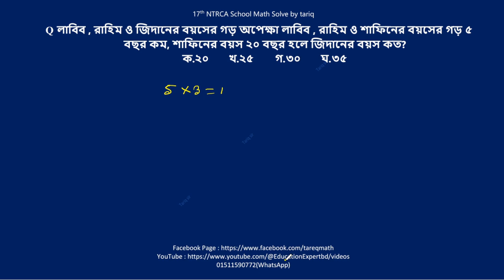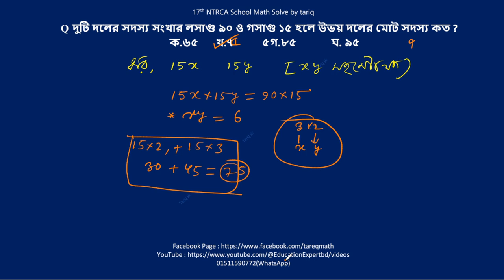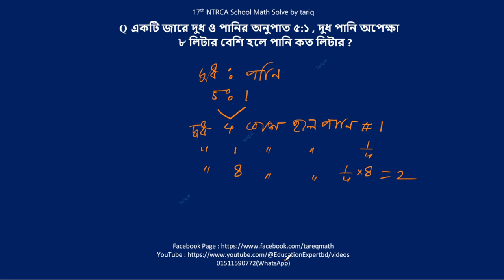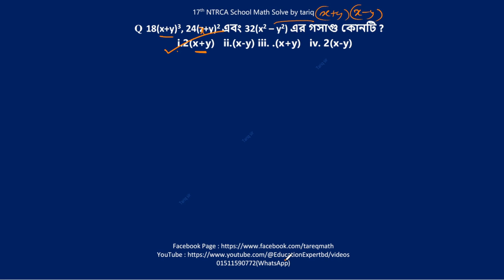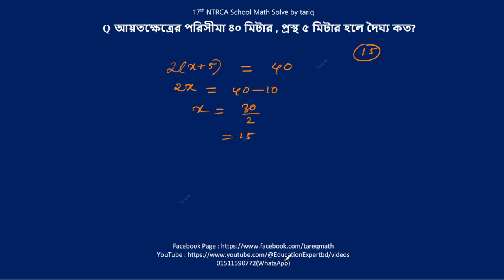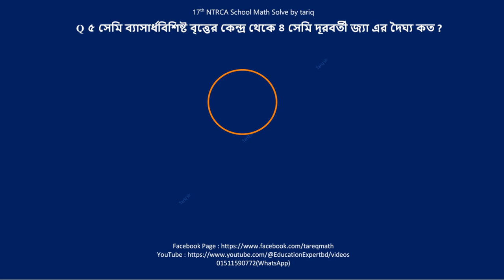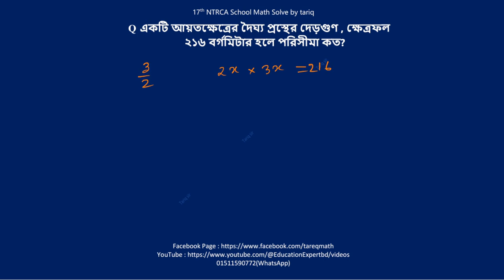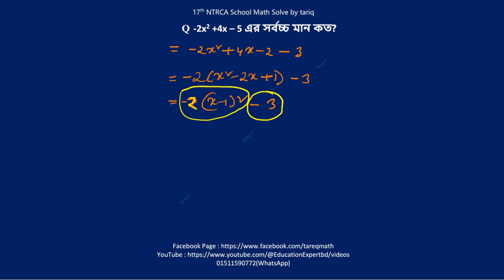18th NTRCA School Math Solution, bcs math, Bank job math,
Mathematics  is the study of topics such as quantity (numbers),structure, space,and change.
The history of mathematics can be seen as an ever-increasing series of abstractions. The first abstraction, which is shared by many animals, was probably that of numbers: the realization that a collection of two apples and a collection of two oranges (for example) have something in common, namely quantity of their members.
The German mathematician Carl Friedrich Gauss referred to mathematics as "the Queen of the Sciences".
Thus this Channel's  goal is to  solve Mathematical solves.